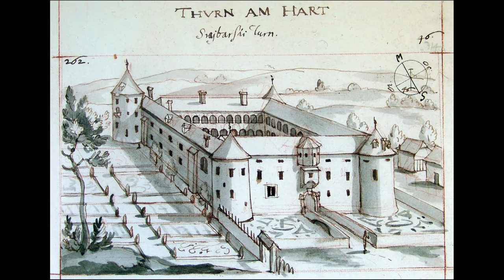Gradovi na razpotju: Dvorec Krumperk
Okrogla miza o usodi dvorca Krumperk pri Domžalah. Atrij ZRC, datum dogodka: 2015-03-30 ob 12.00.